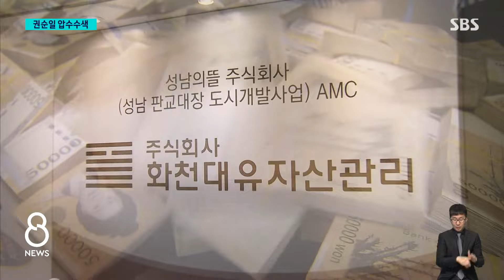권순일 압수수색…'이재명 재판 거래 의혹' 겨냥 / SBS 8뉴스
〈앵커〉

검찰이 이른바 '대장동 50억 클럽' 의혹에 오른 사람들 가운데 세 번째로 권순일 전 대법관을 압수수색 했습니다. 변호사법 위반 혐의인데, 검찰은 과거 제기된 이재명 민주당 대표 관련 재판 거래 의혹까지 겨냥하고 있습니다.

강청완 기자가 보도합니다.

〈기자〉

검사와 수사관들이 파란 상자를 들고 나옵니다.

[압수수색 종료된 걸까요?]

검찰이 권순일 전 대법관 사무실을 압수수색 했습니다.

검찰은 권 전 대법관이 퇴임 뒤 2020년 11월부터 이듬해 9월까지 김만배 씨의 대장동 사업 시행사 화천대유에서 고문으로 일하며 변호사법을 위반했다고 영장에 적시했습니다.

변호사 등록을 하지 않은 채 화천대유 관련 소송 업무를 대리하고 고문료 명목으로 약 1억 5천만 원을 받았다는 겁니다.

검찰은 지난해 10월, 경찰에서 사건을 넘겨받은 뒤 이러한 정황이 담긴 다수의 녹취와 문서를 확보한 것으로 전해졌습니다.

이미 기소된 곽상도 전 의원, 박영수 전 특검에 이어 대장동 50억 클럽 의혹과 관련한 세 번째 수사에 본격 착수한 겁니다.

검찰은 권 전 대법관 수사를 통해 과거 제기된 이재명 민주당 대표 무죄 판결을 둘러싼 재판 거래 의혹까지 들여다본다는 방침입니다.

지난 2020년 7월, 당시 경기도지사였던 이 대표는 대법원 전원합의체에서 선거법 위반 사건을 무죄 취지로 파기환송 받았습니다.

이때 권 전 대법관이 캐스팅보트 역할을 하며 이 대표를 도왔고, 그 대가로 퇴임 뒤 김만배 씨가 권 전 대법관을 화천대유 고문으로 영입해 고문료를 줬다는 의혹입니다.

총선을 불과 20일 앞두고 2년여 동안 멈춰 있던 이 대표 관련 의혹에 대해 새로 강제수사를 시작하는 건 정치적 의도가 있는 것 아니냐는 지적에 대해서, 검찰은 "수사 상황에 맞춰 필요한 수사를 진행하는 것뿐"이라고 설명했습니다.

(영상취재 : 김승태, 영상편집 : 우기정)